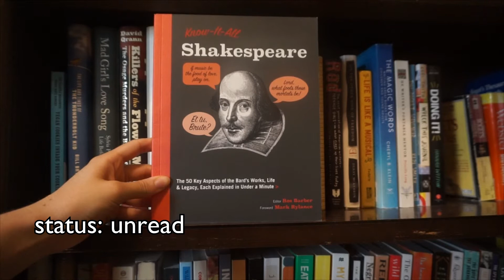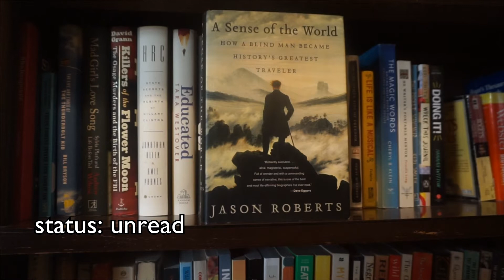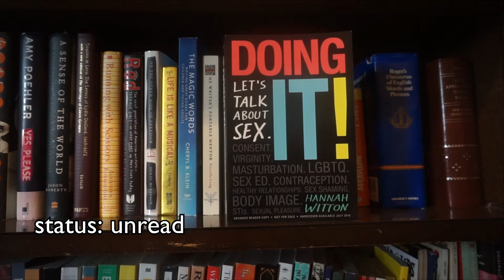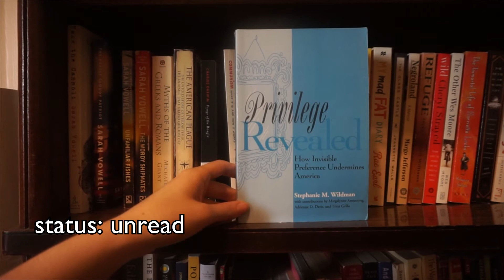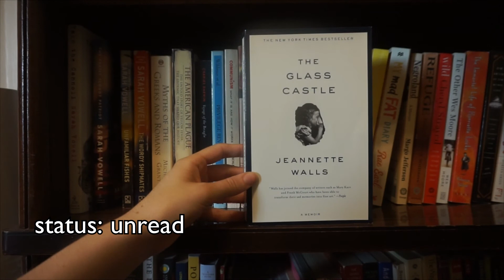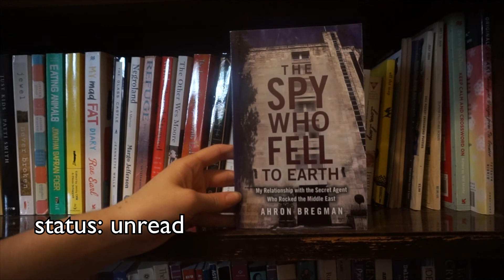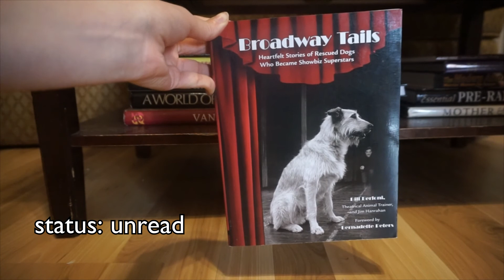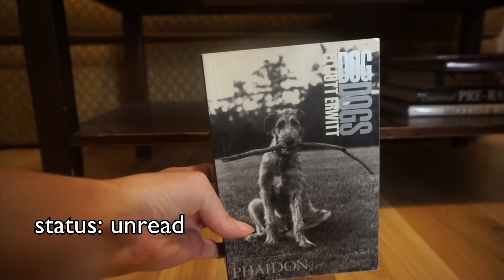Bookshelf Tour pt 5: non-fiction!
i'm literally making these videos and posting them the day of at this point. 2 more days omg WILL I MAKE IT?!?

amazon wishlist